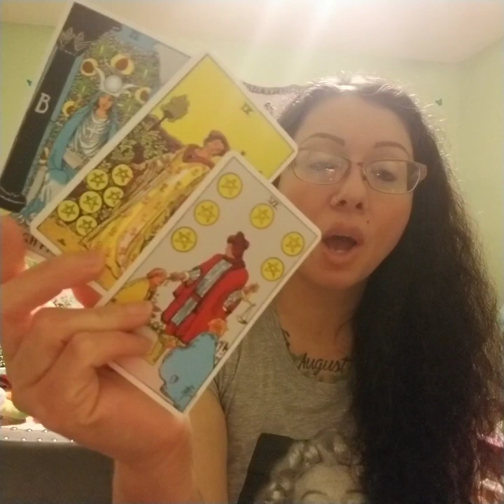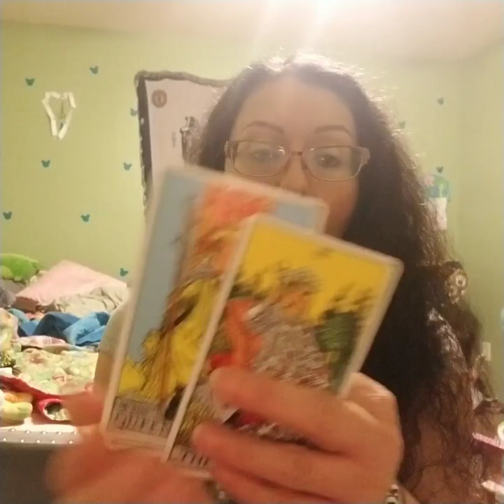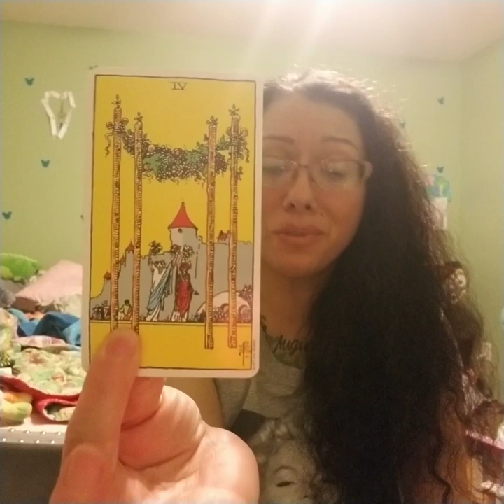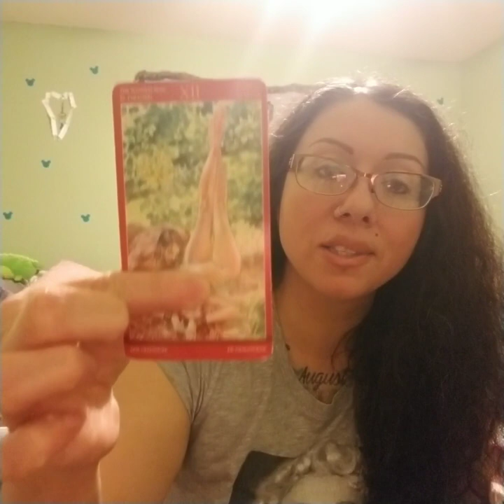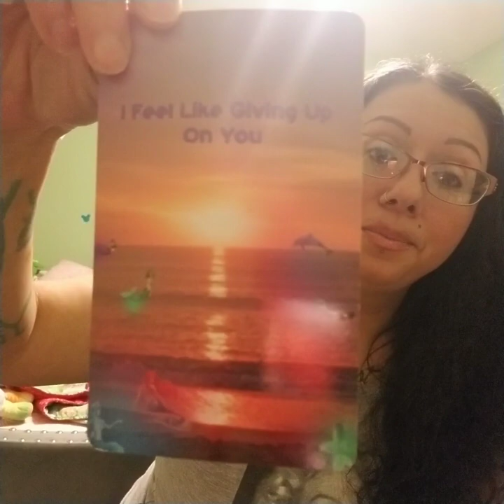Twinflame Reading April 2024